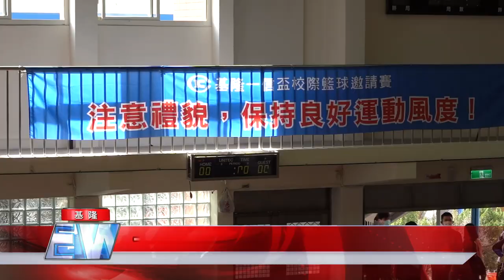基隆一信盃|基隆一信合作社創社110週年 舉辦籃球比賽|中嘉吉隆新聞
基隆一信合作社創社超過110年，比中華民國建國還要早一點，堪稱百年老店相當難得，今年在新冠疫情威脅下，排除萬難舉辦校際籃球賽，吸引許多隊伍來參加，共襄盛舉。

畫面上這是桃園市大成國中對上我們基隆正濱國中女籃隊的精采對決，而大成國中女籃隊，是參加109年度全國國中籃球聯賽乙組的冠軍隊，實力相當堅強。他們特別來參加基隆一信盃，顯示一信盃在全國籃球運動賽事當中相當受到歡迎，特別來到基隆與各隊切磋球技。基隆市一信合作社副總 林堃煌 表示，今年是基隆一信合作社創社110周年，所以，能夠順利舉辦球賽，格外有意義。

基隆市議員 鄭愷玲:這個基隆一信盃籃球賽的傳統，除了提升球技，還有推動生活禮貌素質，對於同學們有潛移默化的功能，讓外界留下深刻印象。

百年老店的基隆一信合作社舉辦籃球賽，除了善盡企業的社會責任，提倡正當運動風氣，也讓小球員們從小潛移默化，重視禮貌，提高素質，可說是一舉數得。